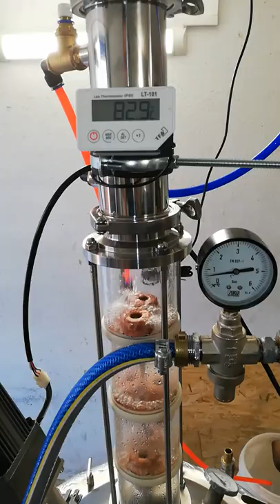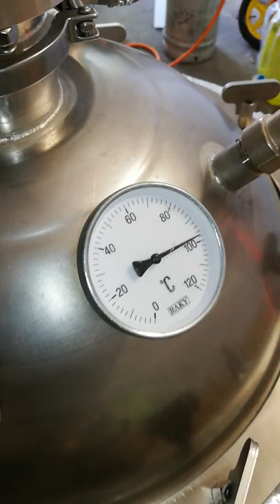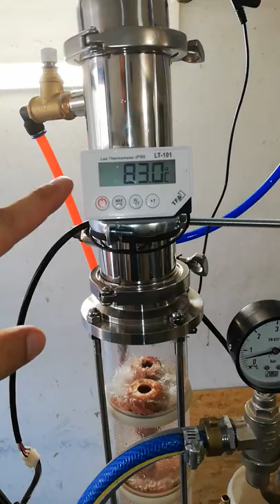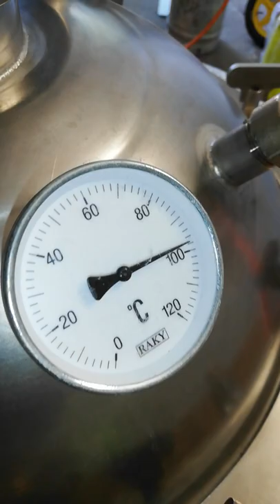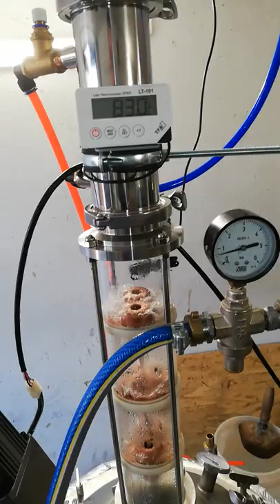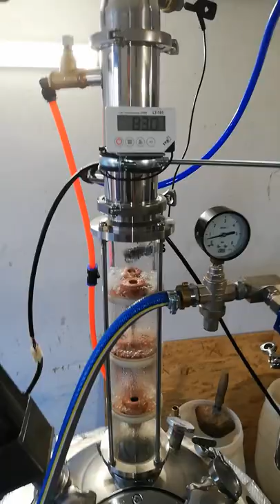Egylépcsős oszlopos pálinkafőző 47. - utópárlat elválasztási tippek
Tippek, trükkök, melyek nekem beváltak a középpárlat és utópárlat elválasztásában, az utópárlat érkezésének megállapításában. Mindezt az üst és oszlop viselkedéséből, valamint a kóstolás alapján megállapítható jelekből következtetve.